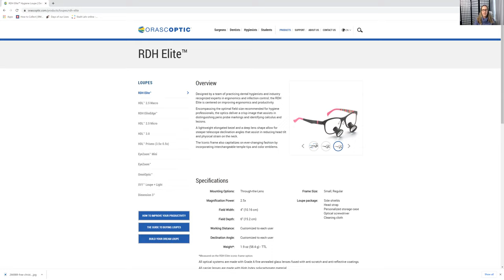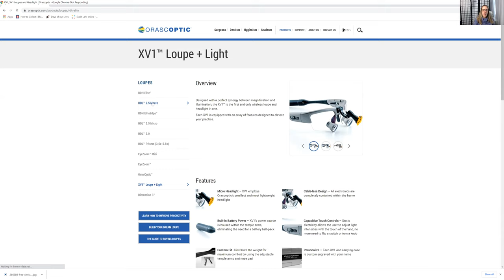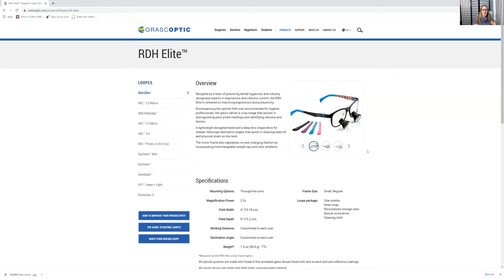The Best Loupes for Dental Hygienists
--Rose Micro Solutions (loupes I have now!)

--Orascoptic (my first set of loupes that I loved)

--HAND CREAM (its a foot cream but I use it on my hands for some serious relief!)